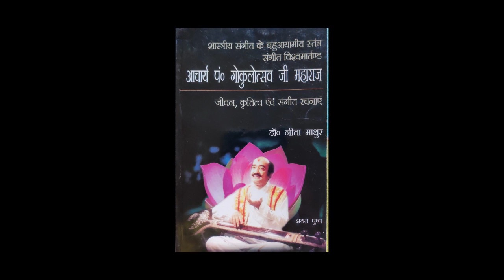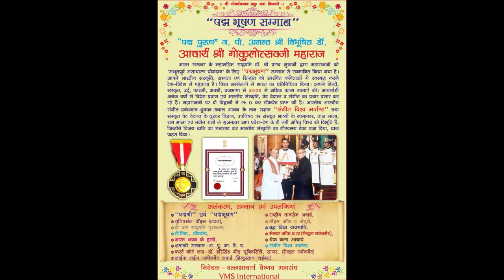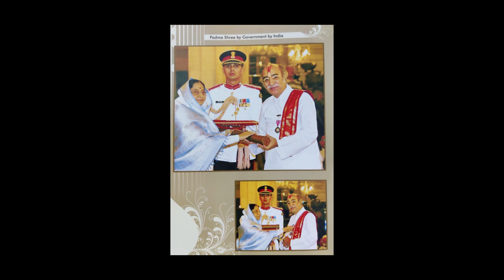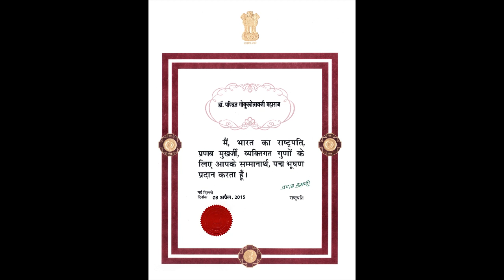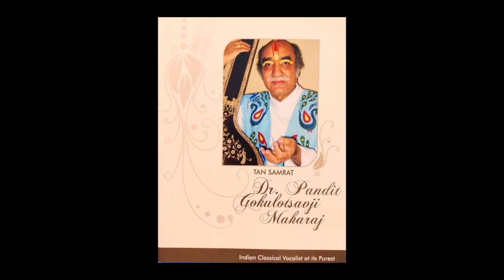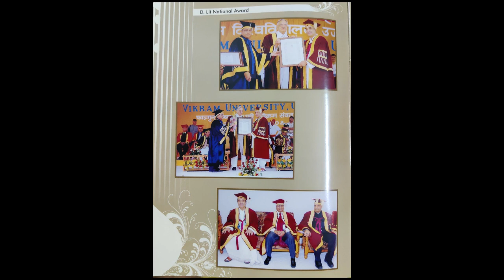Raag AdhbhutRanjani - Pt.Gokulotsavji Maharaj | Hindustani Classical Music | Self-Created Raag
Album: SwarSudha published in the 1970s
· Singer & Lyricist: Acharya Pt.Gokulotsavji Maharaj
· Harmonium: Pt. Kamal Mishra
·Tabla: Pt.Vishwanath Mishra

यह राग "अदभुत रंजनी" ,संगीत विश्वमार्तण्ड आचार्य डॉ.पं.गोकुलोत्सवजी महाराजजी का 70 के दशक मैं  स्वयं का बनाया हुआ राग है,तथा विलम्बित व द्रुत बन्दिशें भी उन की खुद की बनाई हुई रचना हैं।विलम्बित झूमरा ताल में तथा द्रुत बन्दिश तीनताल में निबध्द है।

आचार्य गोस्वामी गोकुलोत्सवजी महाराज ने "सर्वांग सम्पूर्ण गायकी"शैली नई विधा की स्थापना की है ।यह महाराजजी की अपनी बनाई गायकी शैली है।  जिसे Short में संगीत जगत्   में  "सर्वांग गायकी"के नाम से भी जाना जाता है ।जिसमें महाराज जी ने नवाचार कर के अपने गायन की अनोखी शैली बनाई है।

Time Stamp
Introduction & Announcement : 0:00
Raag AdhabhutRanjani Presentation : 0:43

• Bharat Ratna Pt. Ravi Shankar Ji's letter to Padma Bhushan awardee Pt. Gokulotsavji Maharaj